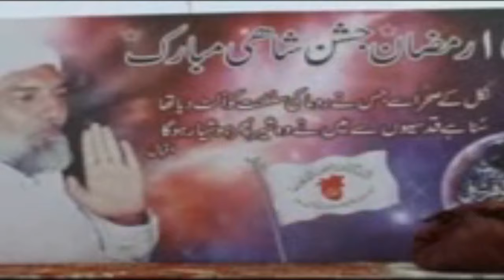Dua-e-Gohar Shahi|Wasi Muhammad Qureshi Shaheed|Collection of Speeches|Sufism|Spiritualism|Islam